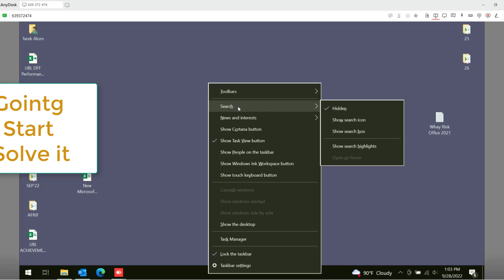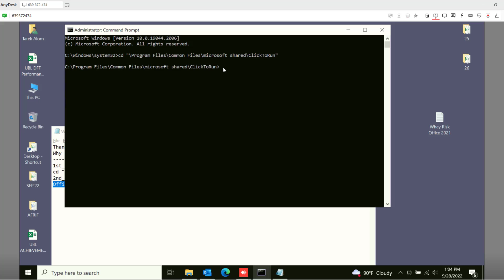Why Risk it? Get Genuine Office 2021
Why Risk it? Get Genuine Office

1st_Command:
cd "\Program Files\Common Files\ microsoft shared \Click To Run"
2nd_Command:
OfficeC2rclient.exe /update user update version=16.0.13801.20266